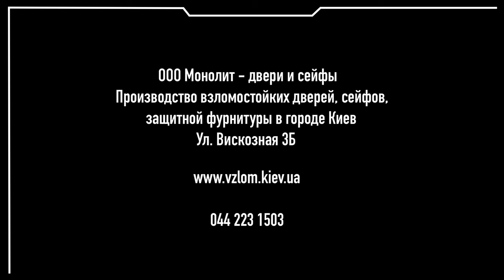САМАЯ НАДЕЖНАЯ КОНСТРУКЦИЯ БРОНЕДВЕРИ. ОШИБКИ ПРИ ВЫБОРЕ ВЗЛОМОСТОЙКОЙ ДВЕРИ. "МНОЛИТ ПРЕМИУМ"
В данном большом обзоре мы детально рассмотрим надежную конструкцию  взломостойкой двери на примере нашей новой модели  "МОНОЛИТ ПРЕМИУМ"  Поговорим о том, благодоря каким  конструктивным особенностям и декоративным элементам создается стиль, комфорт и удобство при эксплуатации а злоумышленники будут обходить такую бронедверь стороной.

Так как  "МОНОЛИТ ПРЕМИУМ"  это:
- класс взломостойкости 4й
- класс пулестойости 2й
- замки с высоким уровнем защиты от вскрытия отмычками
- звукоизоляция более 45 ДБ
- стопроцентная герметизация
- высокий срок эксплуатации и уровень удобства
- уникальный и практичный дизайн

Двери и сейфы под заказ, под индивидуальные размеры, требования, внешний вид:
г. Киев, ул. Вискозная, 3Б (офис и производство)